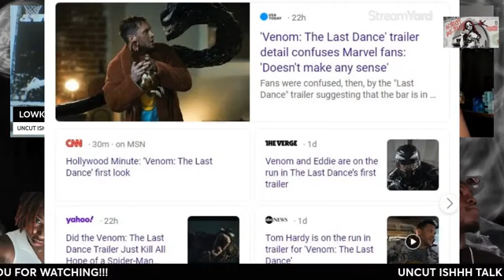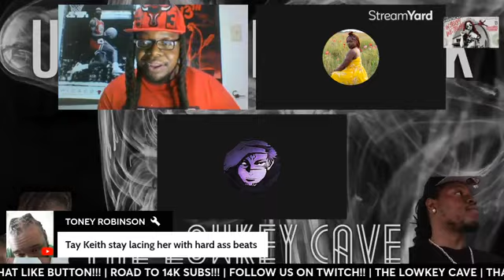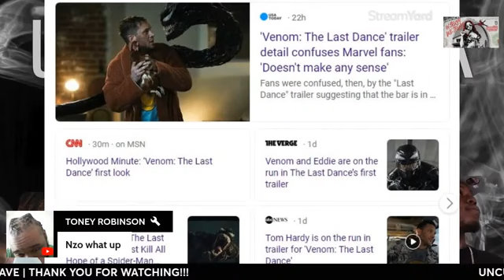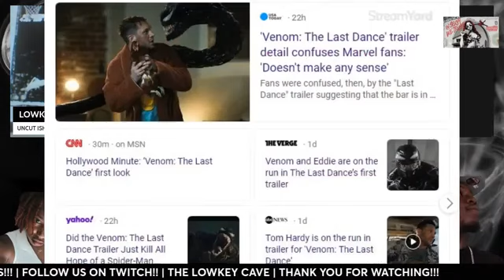Venom The Last Dance | Trailer Discussion | How did this make it to a trilogy?? 🤬🤬